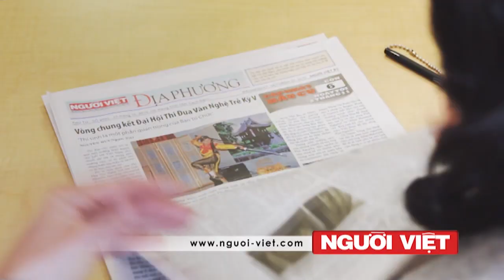Little Saigon: Quyên góp được $40,000 giúp gia đình bé Vivian Nguyễn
-Bà mẹ ở Utah tình nghi giết 7 con sơ sinh, bỏ trong hộp giấy
-Giới chức hàng bộ trưởng Mỹ đến Đài Loan, lần đầu tiên sau 14 năm
-Cà phê "bệt" Sài Gòn nở rộ, hút khách bình dân